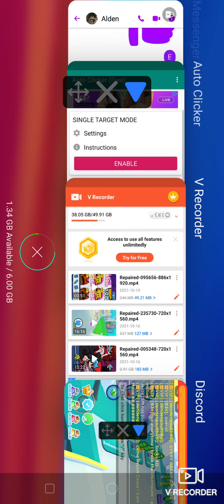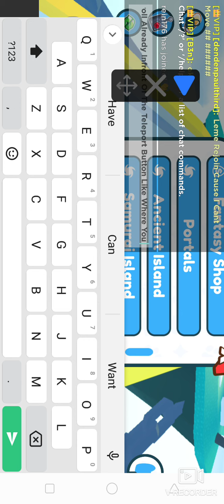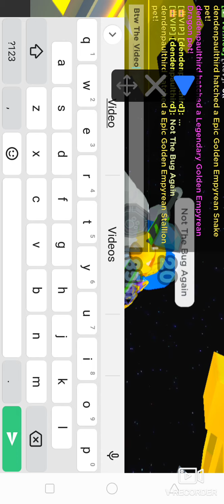I FOUND SOMETHING MORE USEFUL ABOUT THE GLITCH I FOUND OUT AWHILE AGO!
If You Found The Glitch Out From My Video And Trying To Make A Video With The Glitch Just Pls Credit Me Thank You.